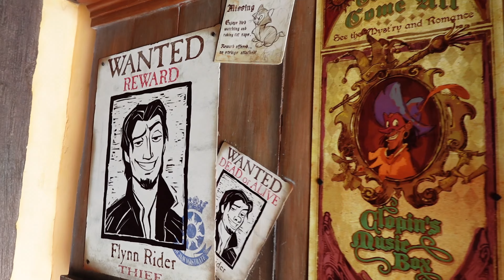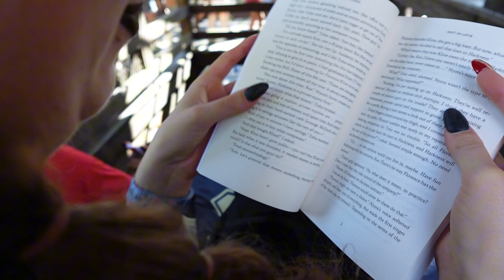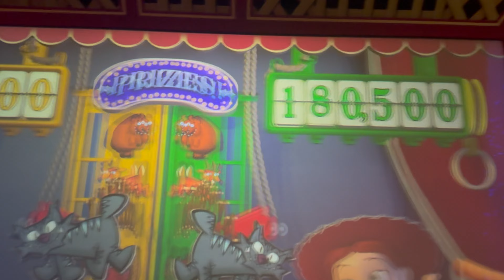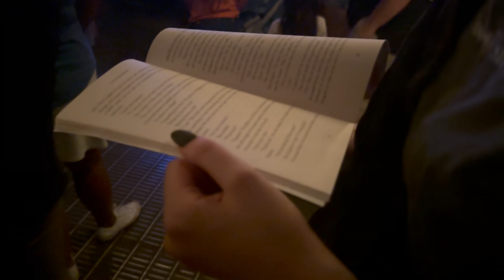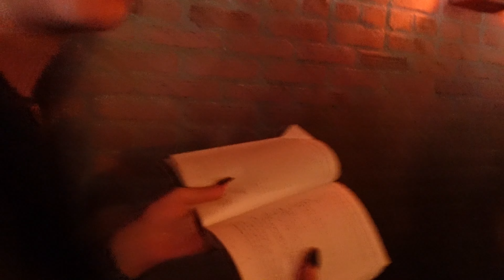How Much Can I Read at Disneyland | Reading Challenge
Camera info-
Main camera - Sony ZV-1F

Music from Uppbeat (free for Creators!)

00:00 Introduction